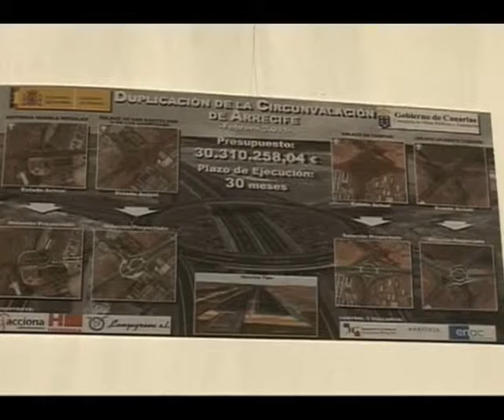Rivero asegura en Lanzarote que las obras de carreteras con el Estado están...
El presidente del Gobierno canario, Paulino Rivero, ha insistido en Lanzarote en que están garantizadas las obras públicas previstas en el convenio de carreteras firmado entre la Comunidad Autónoma y el Estado, pese a los recortes experimentados en otros puntos del territorio nacional.

Agencias
[Lunes, 21 de febrero de 2011] [07.00]

Rivero recordó que la inversión global será de unos 1.830 millones de euros que se materializarán en la presente legislatura.

Aseguró que el hecho de que sea la propia Comunidad Autónoma la que adjudique las obras favorecerá a las empresas canarias porque tendrán más posibilidades de ejecutar las mismas y favorecer así la creación de puestos de trabajo.

El presidente del Gobierno asistió el sábado en Arrecife a la puesta de la primera piedra de las obras de la duplicación de la carretera de circunvalación de la capital de Lanzarote, "una obra importante no solo para la capital, sino para la isla en general porque vendrá a mejorar sensiblemente las infraestructuras y comunicaciones".

El contrato para la ejecución de las obras de duplicación de la circunvalación de Arrecife ha sido adjudicado a la UTE formada por Acciona Infraestructuras S.A., Lanzagrava S.L. y Hormigones Insulares S.L., cuenta con un presupuesto de más de 30 millones de euros y con un plazo de ejecución de 30 meses.

La tramitación del expediente de la obra de la Circunvalación de Arrecife fue declarada de urgencia por el Gobierno de Canarias, ante la necesidad de ejecutar cuanto antes el proyecto, que aportará mayor fluidez y seguridad al tráfico de esta importante arteria de la isla.

Rivero recordó que las inversiones previstas se enmarcan en el objetivo del Gobierno de Canarias "de seguir mejorando las infraestructuras públicas y las comunicaciones en general del Archipiélago".

El presidente del Gobierno aprovechó su visita a la isla para dar por inauguradas oficialmente también las obras de la Red de Evacuación de Pluviales del núcleo turístico de Puerto del Carmen, en el municipio de Tías, en las que se han invertido 19,8 millones de euros.

En este sentido, Rivero recordó que se trata de unas obras ejecutadas en virtud del convenio firmado con el Estado en materia de aguas que contempla la ejecución de 62 actuaciones entre los años 2009 y 2011 que supondrán una mejora considerable en el tratamiento y canalización.